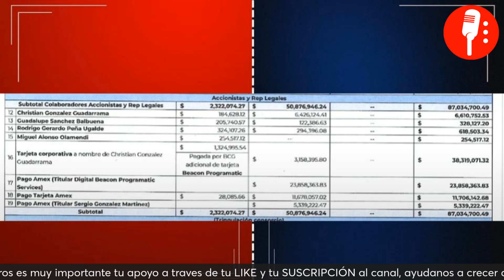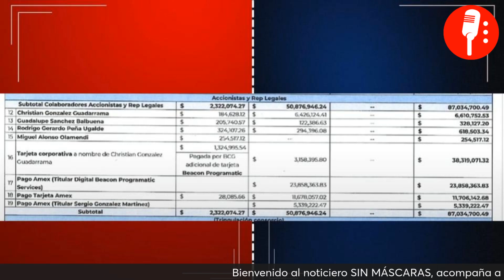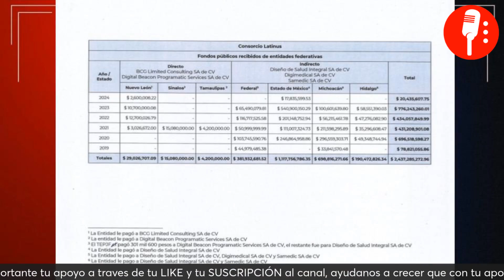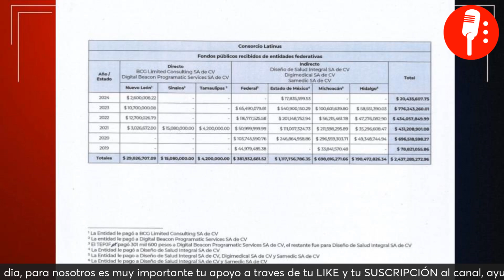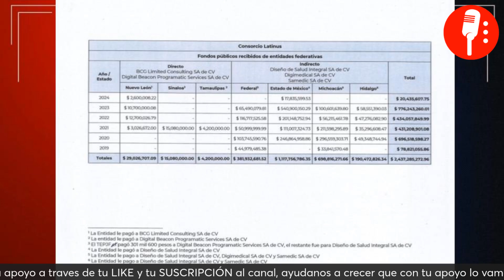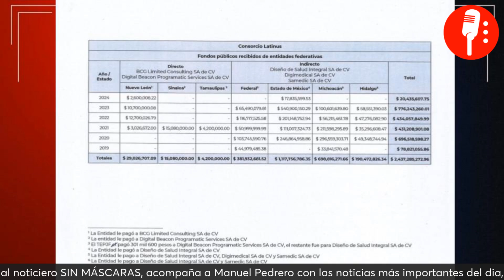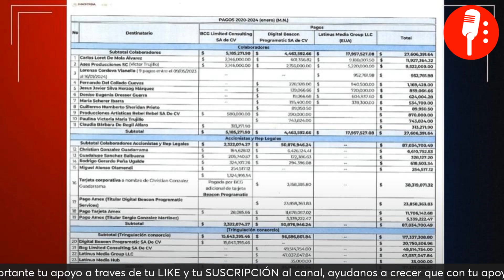Nuestros IMPUESTOS están FINANCIANDO a LATINUS; Hay potenciales DELITOS: César Gutiérrez